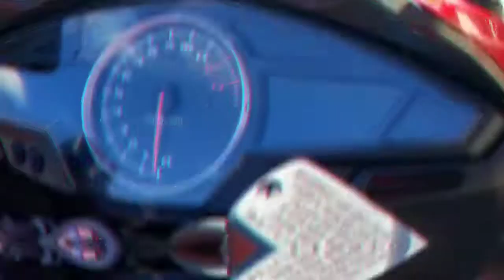2015 Honda Interceptor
Take a look at our 2015 Honda Interceptor brand new with a one year warranty only for $6995+++.

With experience comes wisdom. Sure, fluorescent-colored breakfast cereal might be fun when you’re a kid, but as you learn more, you start eating smarter. Same with your motorcycles. Loud, flashy bikes that try to grab your attention with outrageous styling, but do not turn or stop well? Seating positions that would give a chiropractor nightmares? Pass. The experienced rider looks for a machine that works with him or her. That offers plenty of performance, that’s comfortable to ride—even at a brisk pace.

For generations, that’s meant Honda’s Interceptor, a bike that performs as well in the curves as it does on the open road. The Interceptor's 782cc V-4 VTEC engine with fuel-injection mapping for better low-end torque feel. It includes adjustable seat height to better fit a range of riders, front-mount radiator for a slimmer profile, radial-mount front brakes, and all-side muffler, wheels and Pro-Arm swingarm. There’s even a Deluxe model for 2015 with features like traction control, anti-lock brakes, self-cancelling turn signals, a centerstand and heated grips.